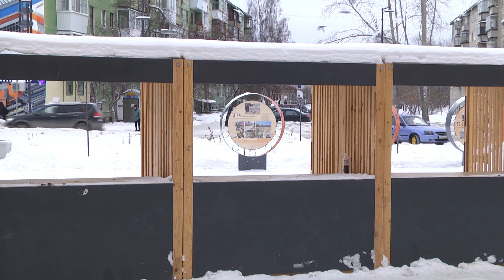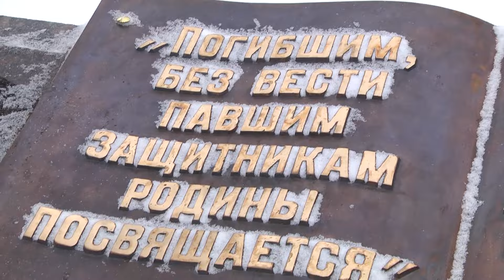Голосуя, выбираем будущее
Свердловская область начала подготовку к всероссийскому голосованию за объекты благоустройства. О сроках, участниках и уже достигнутом результате за предыдущий период расскажем далее.